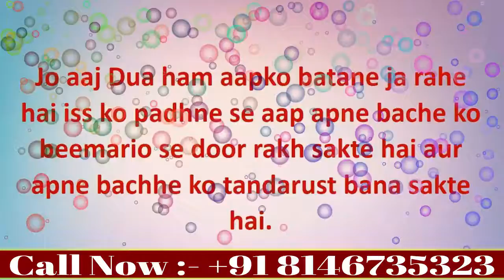Dua bachho ki achhi sehat ke liye